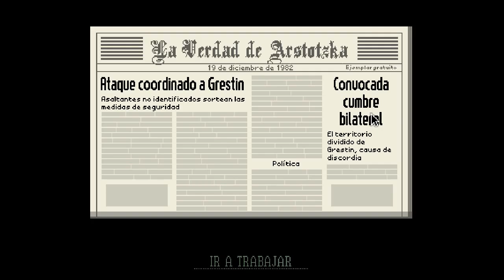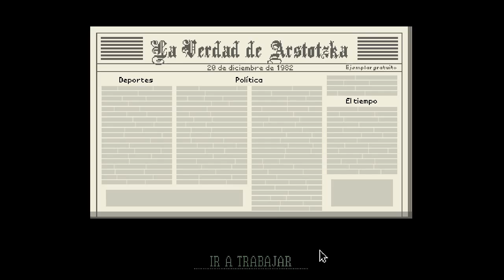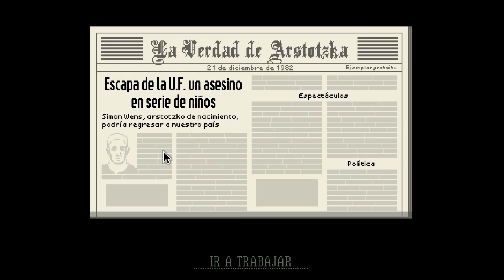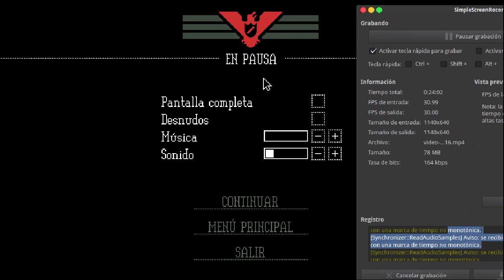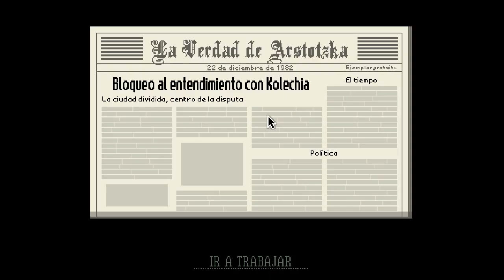Papers, Please | Gameplay | Ep.13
Hola :D